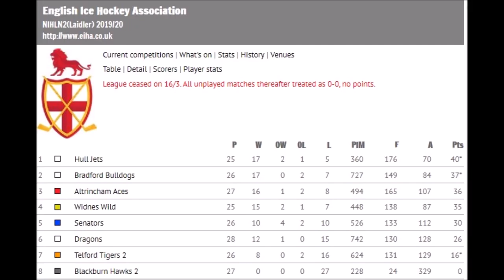Altrincham Aces Goal Highlights 2019-20 Season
Goal highlights from a few games at Altrincham Ice Rink before the season came to an abrupt end.